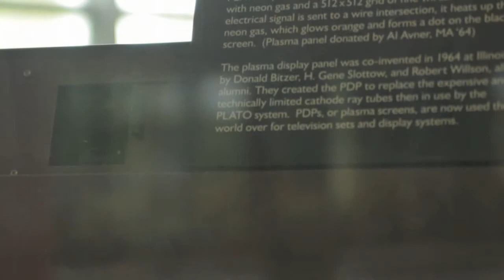PLATO Computer System and Digital Natives